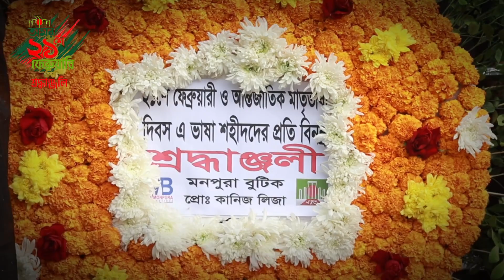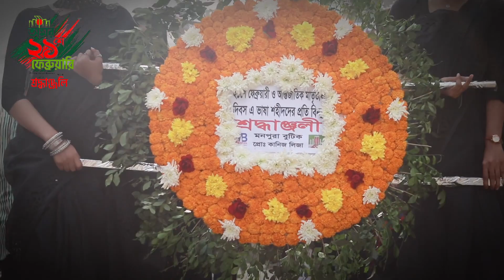আমার ভাই এর রক্তে রাঙানো একুশে ফেব্রুয়ারি আমি কি ভুলিতে পারি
monpura boutique